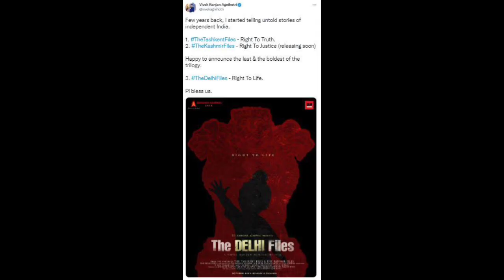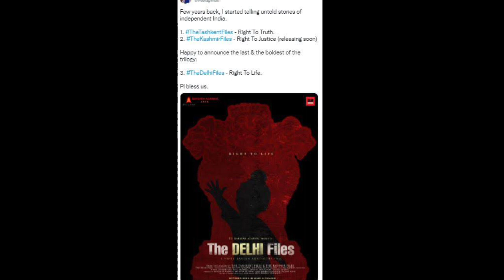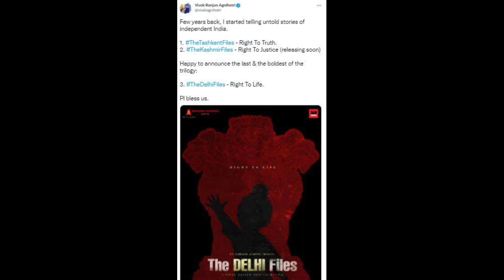क्या नहीं आएगी - The Delhi Files 😱 | The Kerala Story BANNED 🚫 | Vivek Agnihotri on Mamta Banerjee